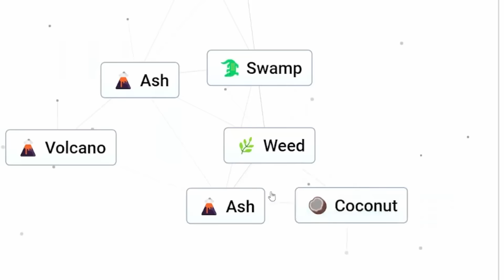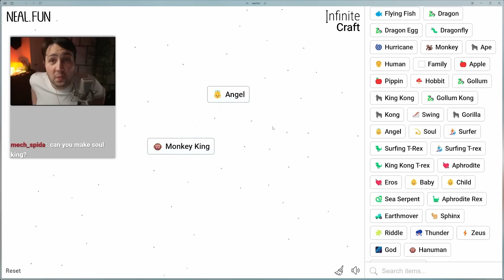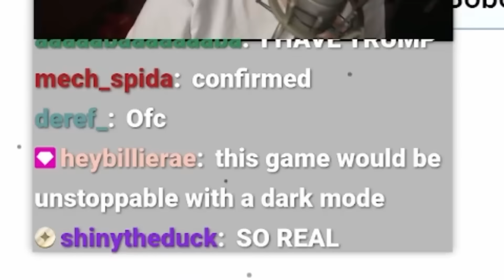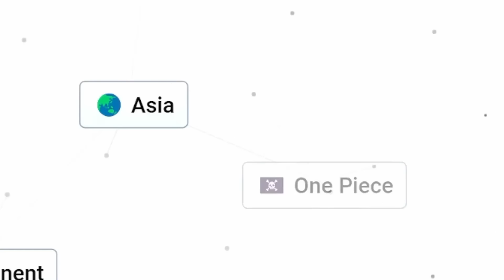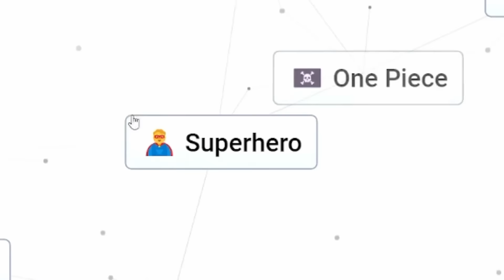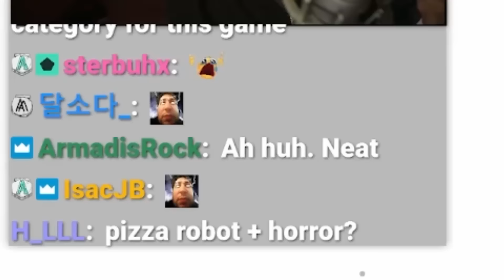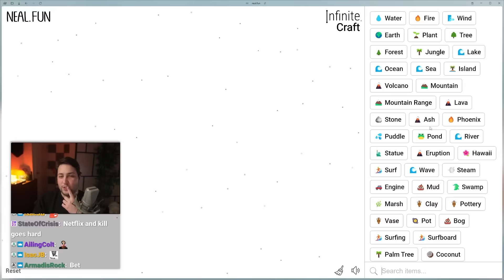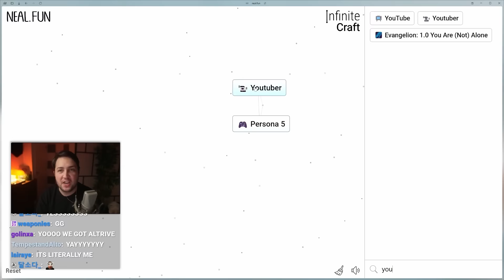This Game Lets You Create Anything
I love combining objects

🎥 Vods Channel: @AltrivePlus